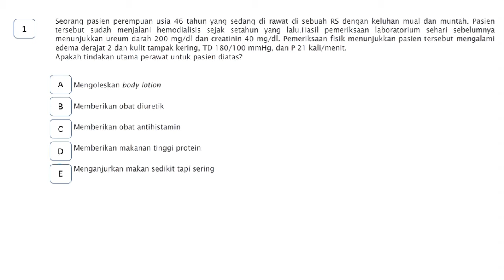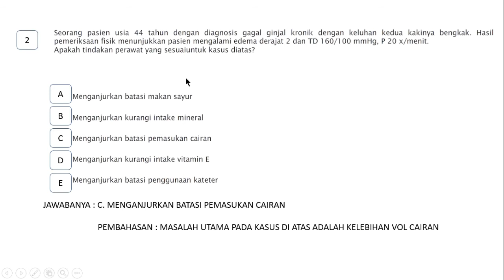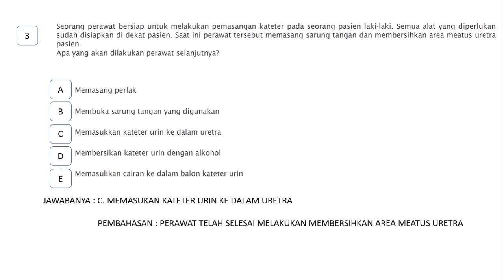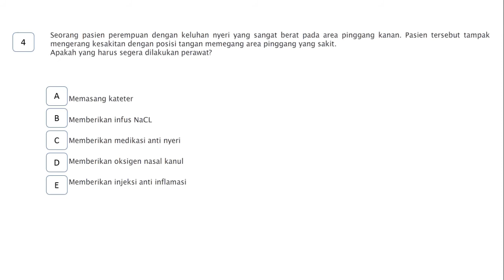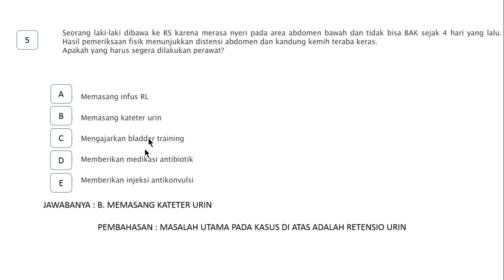Latihan Soal UKOM Keperawatan, Menentukan Implementasi Keperawatan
Kita membahas menentukan implementasi atau tindakan keperawatan yang tepat, dan kita bisa memahami bagaimana tindakan tersebut untuk mengurangi keluhan pasien. semoga video ini bermanfaat dan menjadi tempat belajar untuk menyeselaikan masalah uji kompetensi keperawatan.
TONTON JUGA INI
Thanks sudah menonton video ini, jangan lupa bantu channel ini dengan klik tombol SUBSRIBE, LIKE, KOMEN, SHARE.